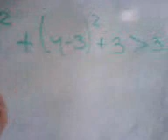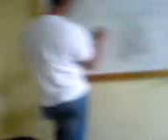MAESTRA DE MATEMATICAS ¿SABEN QUIEN ES?